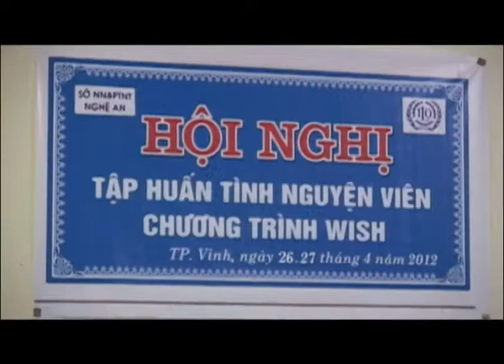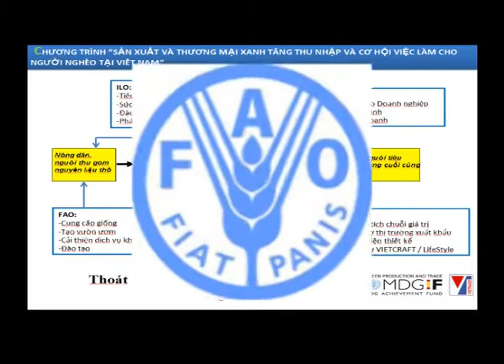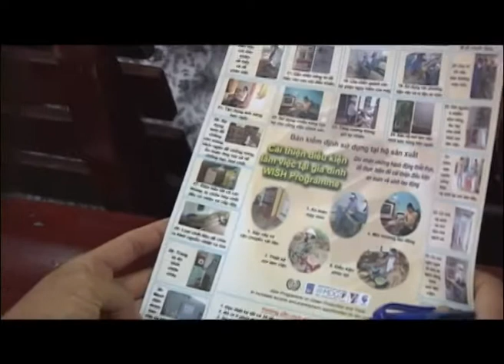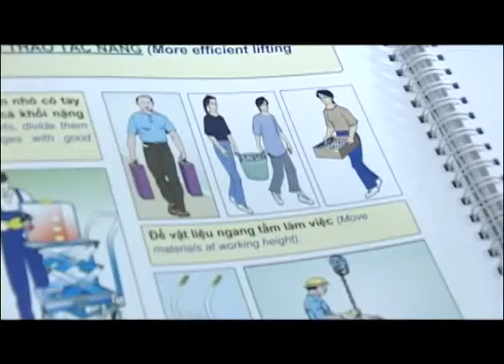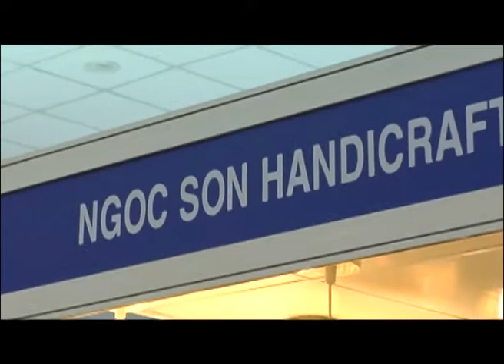Totall tieng viet